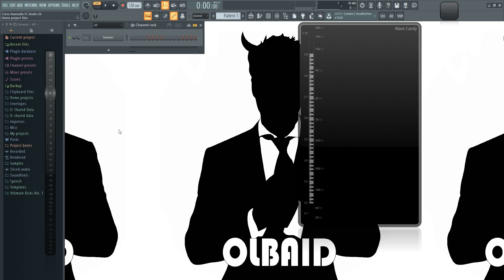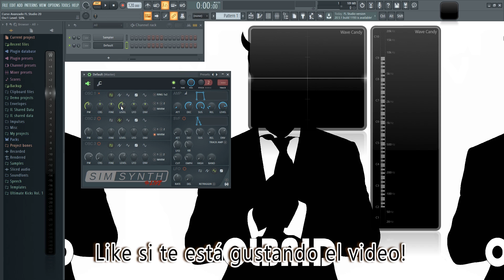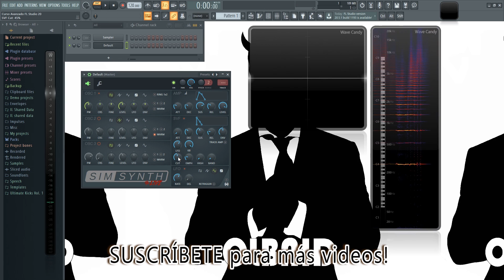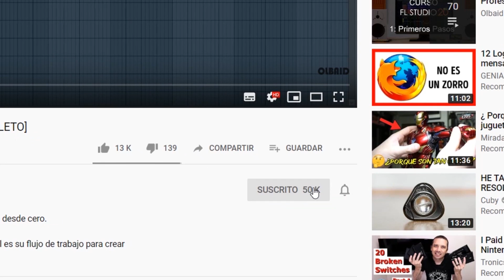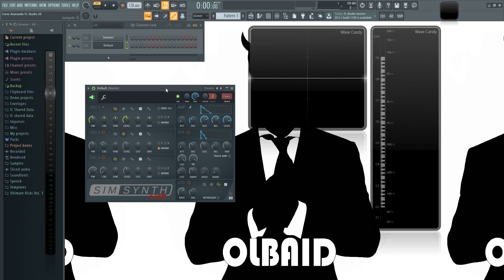🍐 FL Studio Avanzado - #10: SimSynth [CURSO AVANZADO] - Tutorial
Les enseño como usar Sim synth en este tutorial para que aprendan como hacer sonidos analogos gracias Simsynth.